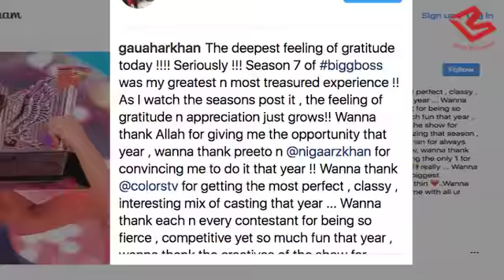Bigg Boss 11 की वजह से Gauhar Khan को आई Ex Boyfriend Kushal Tandon की याद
Gauhar Khan reminisces her Bigg Boss days and thanks Kushal Tandon.she made an emotional post recollecting and cherishing her days in Bigg Boss. The post gave her fans an opportunity to shower her with heartfelt comments like - she was the reason they watched the show and that it was the best season because of her.  She also extends her gratitude towards her family and her sister, Nigaar Khan, and also to Salman Khan and Colors Tv to give her the opportunity. She did not shy away from thanking her Kushal Tandon who was also a contestant in the show and a huge support inside the house.